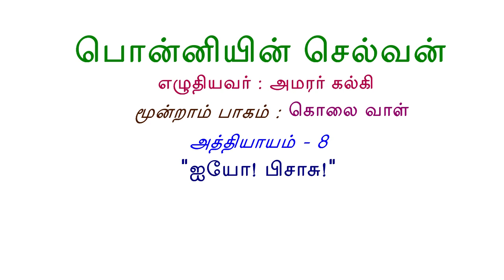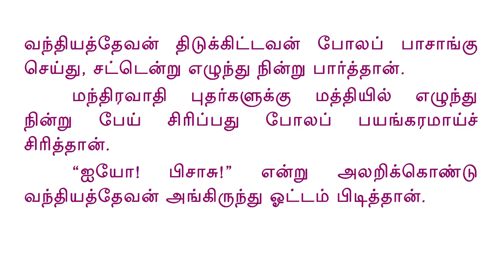Ponniyin Selvan Audio Book (Read along) 3.8 "ஐயோ! பிசாசு!"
Ponniyin Selvan Audio & Text Book Part-3 Chapter-8 "Aiyo! Pisaasu!" ("ஐயோ! பிசாசு!")
A "read along" version.

Ponniyin Selvan Audio Book with correct Tamil pronunciations helpful for Tamil learners. At the outset, it seems like a riveting story of Vandhiyaththevan, Azhwarkkadiyan, Poonguzhali, Nandhini, Kundhavai, Arulmozhi Varmar (Raja raja Chola), Adhiththa Karikalan, Vanathi, Manimekalai, Pazhuvettaraiyar, Sendhan Amudhan, Kandhamaran, Mandhakini, Ravidasan, Soman Sambavan, Rakkammal, Revadasa Kramaviththan, etc etc.. But actually it is a classic literary work that feeds the reader with a heavenly nectar called Tamil that makes each and every reader feel immortal.